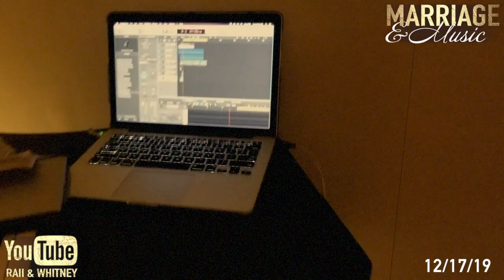S2 E3 | It's About Love | Marriage & Music | The Journey to A RAII & Whitney Christmas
Season 2 Episode 3 - It's About Love

In this Episode of Marriage & Music | The Journey to A RAII & Whitney Christmas, we share with you our process of creating and producing our original song, It's About Love.

A RAII & Whitney Christmas AVAILABLE NOW!